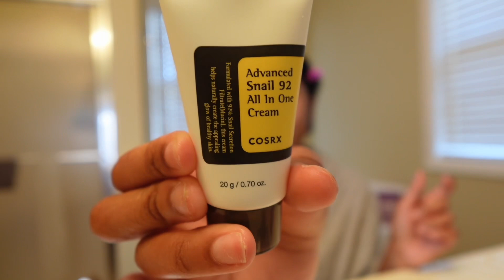At Home Dark Spot Maintenance Routine || how to get rid of dark spots at home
*I DONT CLAIM ANY COPYRIGHTED MUSIC*
Products in Video :
Belif Jelly Cleanser

Nad’s Vegan Facial Wax Strips

Peach Slices Snail Rescue Wash-Off Jelly Mask

Drunk Elephant Virgin Marula Oil

Mount Lai Gua Sha

Corsx All About Snail Kit

Hero Mighty Patch Micropoint for Dark Spots
Clinque Even Better Dark Spot Corrector

A little About Me:
•Age: 22
•Camera: Sony ZV-1F
•Editing: IMovie & CapCut